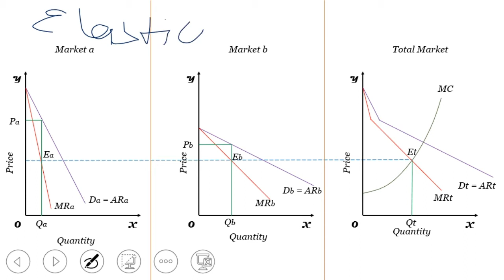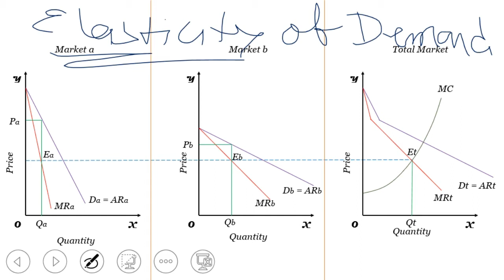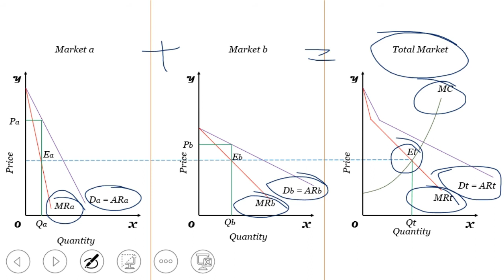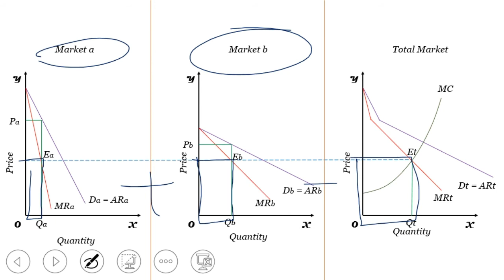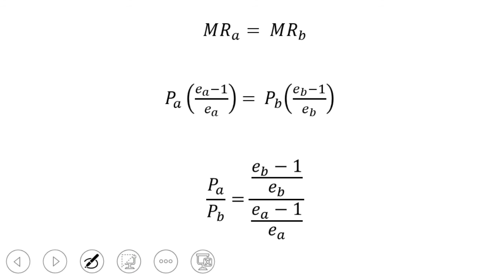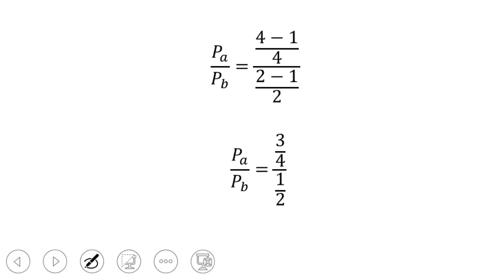Monopolist Equilibrium Under Price Discrimination कीमत विभेदीकरण के अंतर्गत एकाधिकारी का संतुलन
The term “Price Discrimination” is also known as differential Pricing, Preferential Pricing, Dual Pricing, tiered Pricing, or Menu Pricing etc.
What is “Price Discrimination”

Price discrimination is a pricing strategy that charges customers different prices for the same product or service.

The difference in the product may be on the basis of brand, wrapper etc. This policy of the monopolist is called price discrimination.
Definitions:
“Price discrimination exists when the same product is sold at different prices to different buyers.” –Koutsoyiannis

“Price discrimination refers to the sale of technically similar products at prices which are not proportional to their marginal cost.” -Stigler

“Price discrimination is the act of selling the same article produced under single control at a different price to the different buyers.” -Mrs. Joan Robinson

“Price discrimination refers strictly to the practice by a seller of charging different prices from different buyers for the same good.” -J.S. Bain

“Discriminating monopoly means charging different rates from different customers for the same good or service.” -Dooley

Types of Discriminating Monopoly:
Price discrimination is of following three types:
1. Personal Price Discrimination:
Personal price discrimination refers to the charging of different prices from different customers for the same product. For example, an advocate charges different fees for the same service from rich and poor client.
2. Geographical Price Discrimination:
Under geographical price discrimination, the monopolist charges different prices in different markets for the same product. It also includes dumping where a producer may sell the same commodity at one price at home and at the other price abroad.
3. Price Discrimination according to Use:
When the monopolist charges different prices for the different uses of the same commodity is called the price discrimination according to use.
Degree of Price Discrimination:
Prof. A.C. Pigou has given the following three degrees of discriminating monopoly:
1. Price Discrimination of First Degree:
Price discrimination of first degree is said to exist when the monopolist is able to sell each separate unit of his product at different prices. It is also known as the perfect price discrimination. In case of first degree price discrimination, a seller charges a price equal to what the consumer is willing to pay. It means the seller leaves no consumer’s surplus with the consumer. Apart from above, under perfect price discrimination the demand curve of the buyer, like under simple monopoly, becomes the marginal revenue curve of the seller.
2. Price Discrimination of Second Degree:
In the price discrimination of second degree buyers are divided into different groups and from different groups a different price is charged which is the lowest demand price of that group. This type of price discrimination would occur if each individual buyer had a perfectly in- elastic demand curve for good below and above a certain price.
3. Price Discrimination of Third Degree:
Price discrimination of third degree is said to exist when the seller divides his buyers into two or more than two sub markets and from each group a different price is charged. The price charged in each sub-market depends on the output sold in that sub-market along with demand conditions of that sub-market. In the real world, it is the third degree price discrimination which exists.
4. Legal Sanction:
In some cases price discrimination is legally sanctioned. As, Electricity Board charges lowest for electricity for domestic use and highest for commercial houses.
5. Monopoly Existence:
Price discrimination is also called discrimination monopoly. It is evident that price discrimination is possible only under conditions of monopoly.